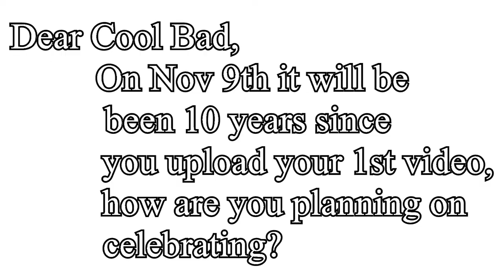CoolBad Email #110 Ten Years Old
CoolBad talks about becoming 10 years old coming Nov 9, 2018

YouTube.Com Privacy